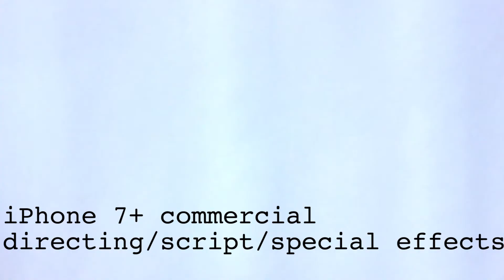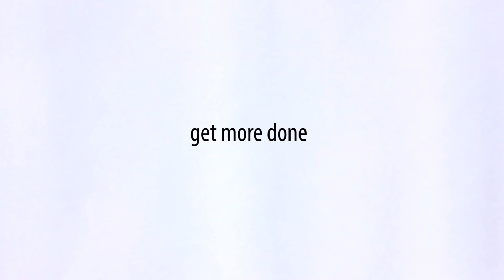oh look a scholarship final